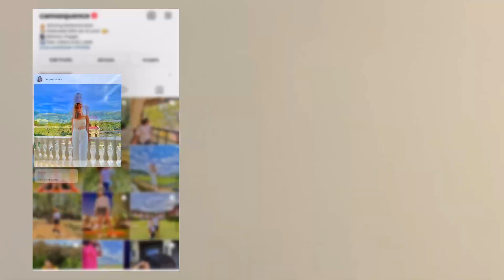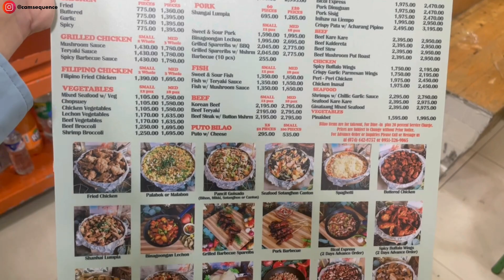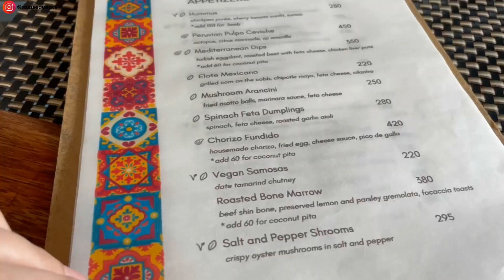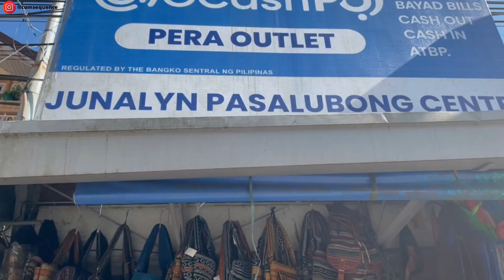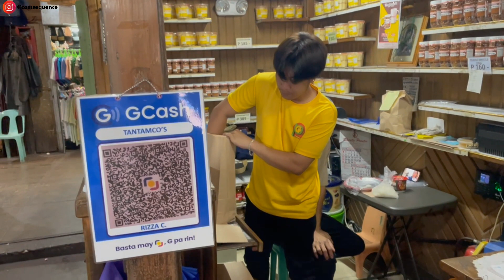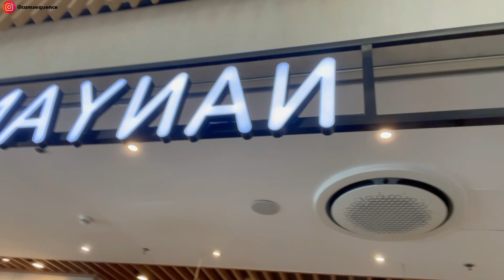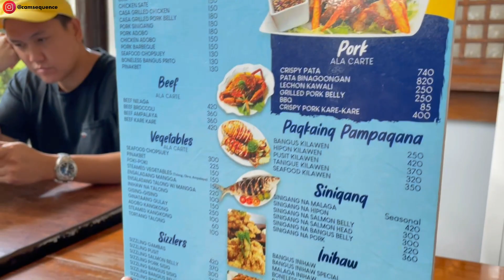BAGUIO 2023: FOREST LODGE CAMP JOHN HAY, TEA HOUSE SESSION ROAD, VICTORIA BAKERY, BOATING IN BURNHAM